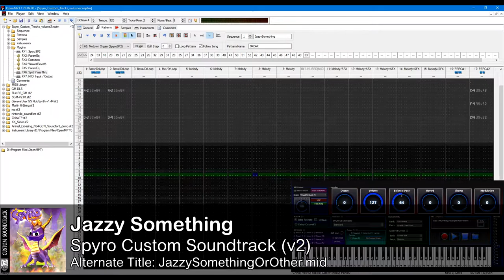Jazzy Something | Spyro custom Soundtrack (v2)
I have started a new MPTM file, and this is one of the sequences from that. I've wanted to make "Jazz" music for ages. Is this it???

⚫─═─Samples Used─═─⚫

⚫─═─My Links─═─⚫

Listen on SoundCloud » not yet. sorry